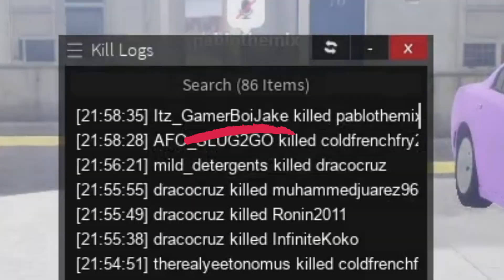ROBLOX but GTA V...?🤔 | DOJ:RP Sandy Shores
The interactions in Roblox Sandy Shores were hilarious 💀💀